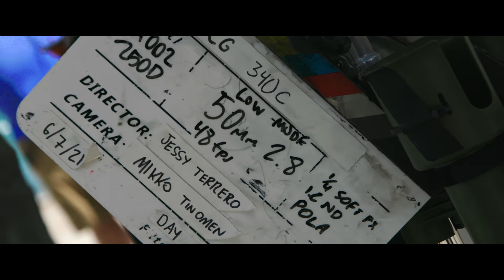Jennifer Lopez & Rauw Alejandro - Cambia El Paso Making the Video Part 1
Lyrics:
Ella vive la vida como un tango
Pero ahora quiere fuego entre sus labios
El no merece tenerla en sus brazos
Ella lo sabe, ella lo sabe

Ahora le toca a ella
Tomarse la botella
Y salirse a divertir

Uno, dos, tres, avanza.
Left, right, left, avanza
One, two, step avanza
All she wanna do is just dance dance dance dance

Cambia el paso
Cambia el paso
Cambia el paso

Cambia el paso
Cambia el paso
Cambia el paso
Cambia el paso
Cambia el paso

Su vida está mejor ahora sin el
Sabe que sus caderas no le fallan
No necesita a nadie pa estar bien
Ella no falla, ella no falla
Baile,
Tu quiere baile
y esta pa darle, asi e’ como ves
Ahora le hacen fila
Con mis amigas
Matando la liga
Asi e’ como ves

Cambia el paso
Cambia el paso
Cambia el paso

Cambia el paso
Cambia el paso
Cambia el paso
Cambia el paso
Cambia el paso

Soltera, se queda
ahora se come al que ella quiera
soltera, se queda
ra’ rauw
lo dejó porque no se dejó
(tu ere’ un bobo)
se puso pa’ la vuelta
ahora fue que apretó
okay,
ella esta deliciosa
mami, tú eres otra cosa
la pinta que lleva es costosa
yo no tengo miedo
y tú eres peligrosa

mami, anda en las mismas que yo
no está puesta pa’ la relaciones
en la disco lo prendió
que le digan algo, sin cojones
con la nota se elevó
jugamos el mismo juego
le mentiste y no te quedo
rompiste los códigos y ella te olvidó

Cambia el paso
Cambia el paso
Cambia el paso

Cambia el paso
Cambia el paso
Cambia el paso
Cambia el paso
Cambia el paso

Ra’ Rauw
Rauw Alejandro
J Lo

Official Music Video by Jennifer Lopez & Rauw Alejandro performing “Cambia El Paso” (C) 2021 Sony Music Entertainment US Latin LLC